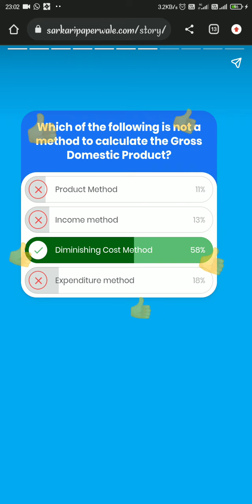Economics Quiz, Indian Economy Quiz